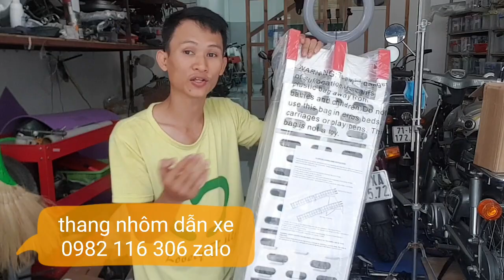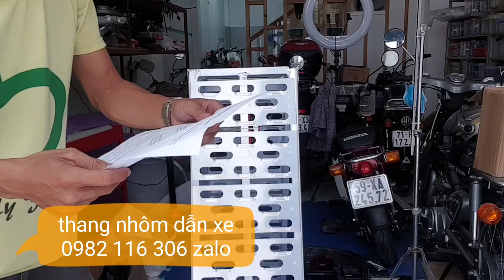Thang nhôm dẫn xe máy lên xe bán tải. Loading roam . Cầu thang nhôm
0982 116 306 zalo